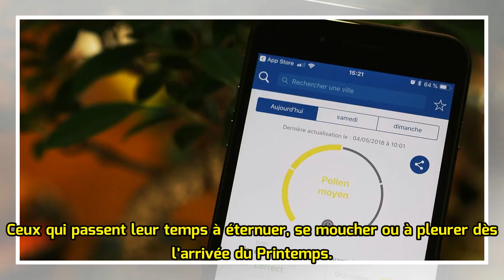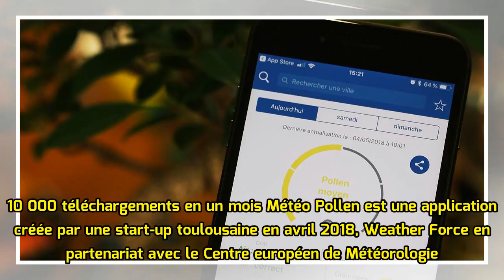Météo Pollen : l’application qui informe sur les pics du pollen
Entre février et septembre c’est souvent l’hécatombe : 30% de la population française se mouche et éternue … à cause du pollen ! On vous présente une appli qui peut vous sauver la vie en cas d’allergie. Enfin, au moins anticiper votre état ! Des prévisions pollen à trois jours Météo Pollen est une a...